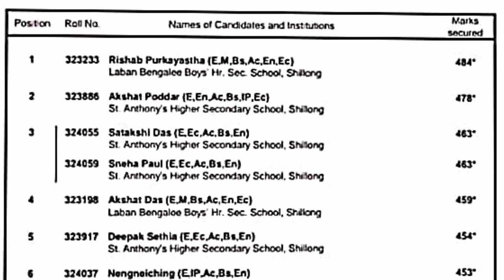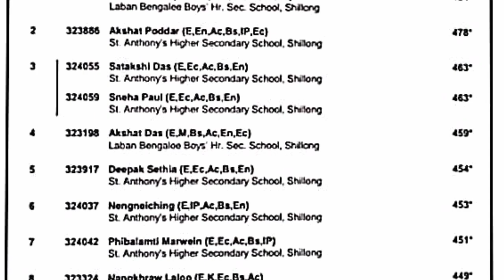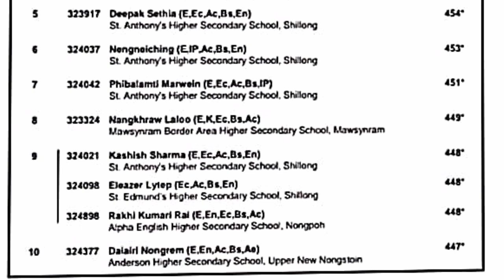top10 commerce stream 2023 please like share and subscribe